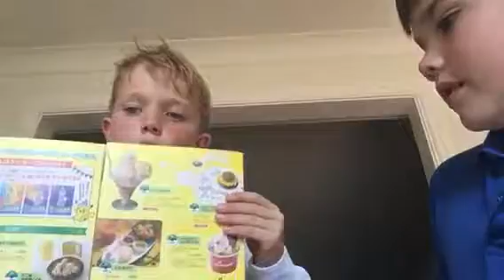Pokemon Japan unboxing